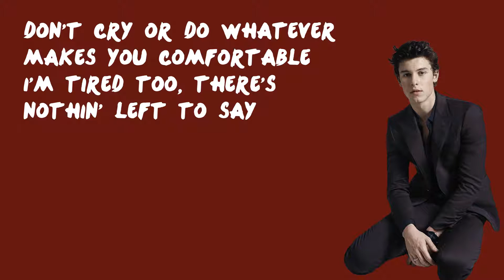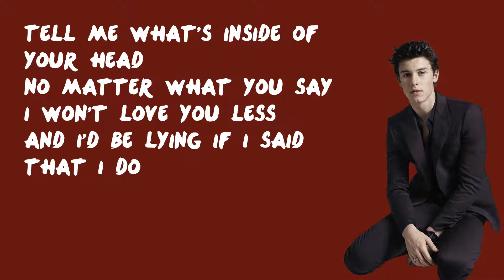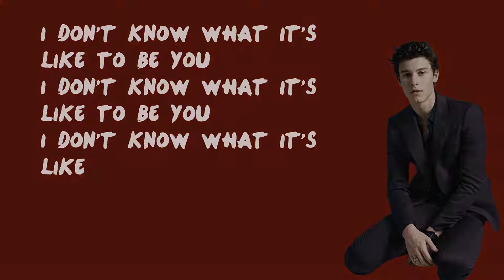Like To Be You - Shawn Mendes (ft. Julia Michaels) (Lyrics)